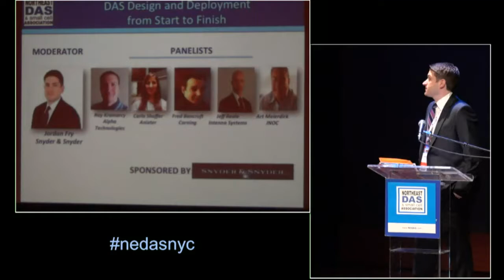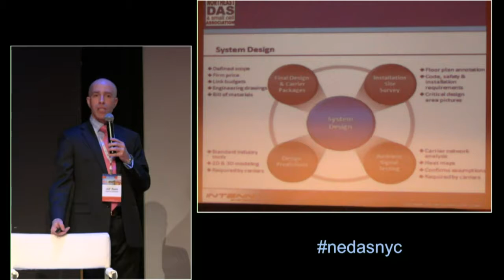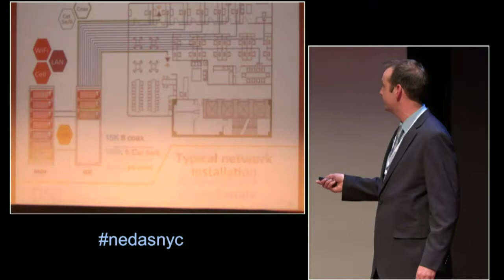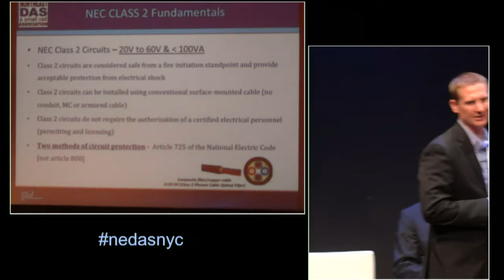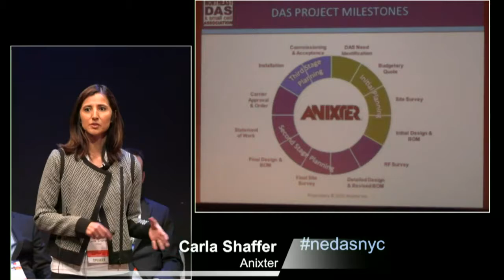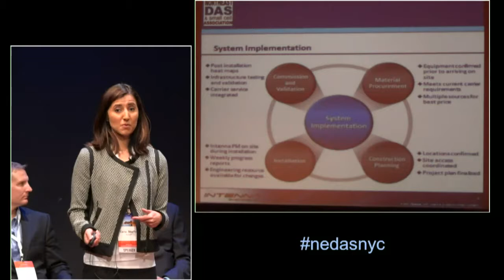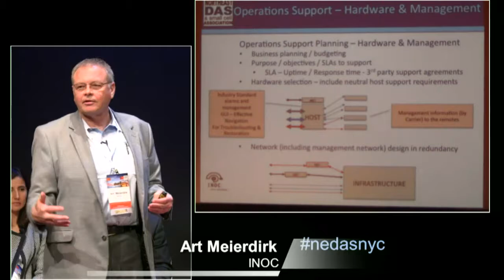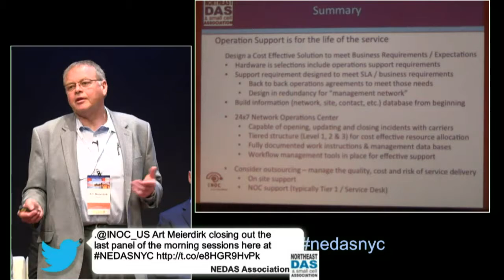NEDAS NYC 2015 - DAS Design and Deployment: Start to Finish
Jordan Fry, Associate, Snyder & Snyder;
Ray Kramarcy,National Manager Distributor, Sales, Alpha Technologies;
Carla Shaffer, Wireless Business Manager, Anixter:
Fred Bancroft, Carrier Sales Manager, Corning;
Art Meierdirk, Senior Director, Business Services, INOC;
Jeff Reale, Enterprise Solutions Manager, Intenna Systems.

NEDAS Spring In-Building Wireless Summit - March 31 2015

ABOUT NEDAS NYC SUMMIT
The NEDAS NYC Summit brings together more than 400 industry professionals at our marquee event in New York City. NEDAS attracts industry thought-leaders including engineers, product managers, network specialists, system designers, architects, building owner-operators, telcos and mobile operators to work with one another to solve connectivity and communication problems in buildings, arenas, metro areas and rural environments.  A wireless network does not work without a wireline, so the industry doesn’t just stop and start in a building. NEDAS ensures the industry addresses connectivity and communication solutions from building-to-building and city-to-city.